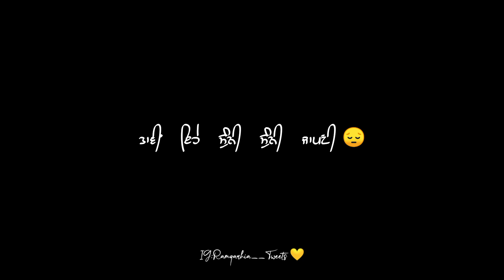THIK THAK | MINDA | RAMGARHIA__TWEETS | BLACK BACKGROUND STATUS